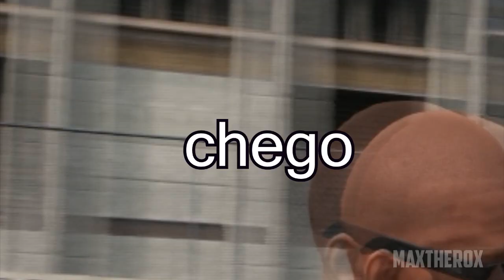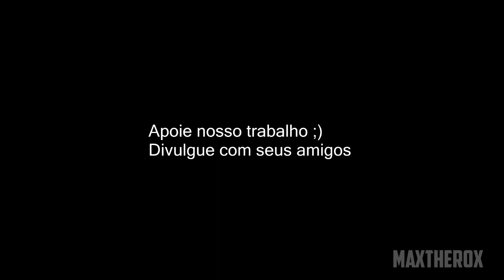GTA 5 PASSINHO DO ROMANO - SARRADA LENDÁRIA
Franklin, carente, e jovem... resolveu que a vida de um americano é muito chata, usou aquela pedrinha e deu aquela sarrada no ar
GTA 5 Passinho do romano ;P
Se vc gostou desse video divulgue com seus amigos :D  quem sabe o gameplayRJ o beloto ou o saninplay vê esse video HAHHAHAHaha é nois
meu skype - maxtherox
minha steam - gui-rock02
minha social - maxtherox
Grand Sarrada V